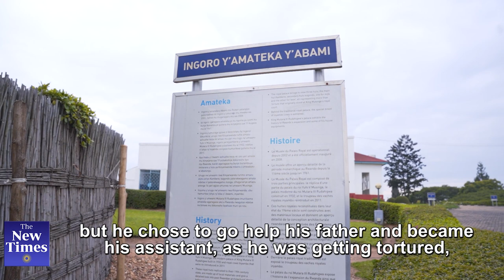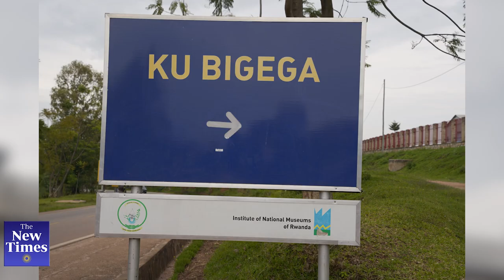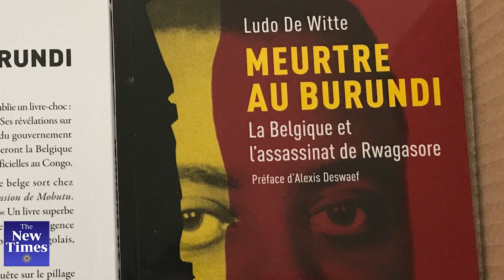Rudahigwa: A king of innovations, positive reforms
King Mutara III Rudahigwa was the 27th and the second last king of Rwanda.

He was the first-born of 43 children by his father and predecessor to the throne, Yuhi IV Musinga. Rudahigwa is today classified among the Imena category of national heroes.